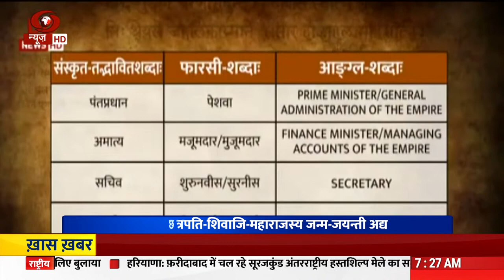छत्रपति शिवाजि महाराजस्य जन्म जयन्ती अद्य - वार्ता